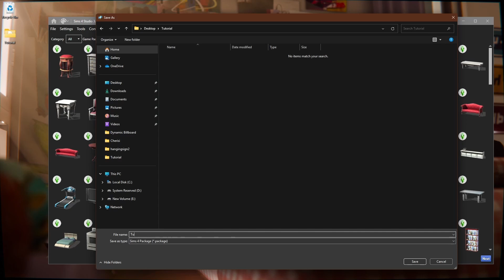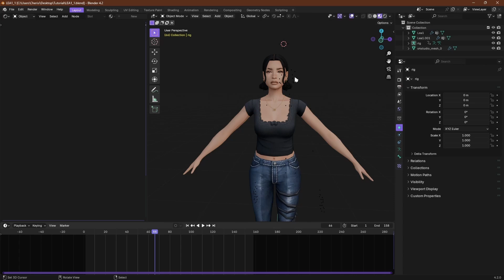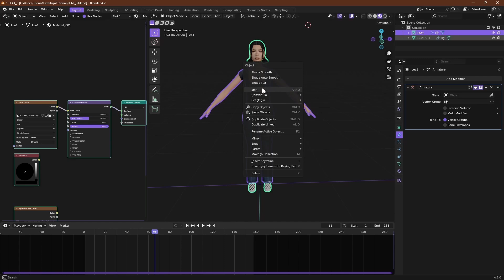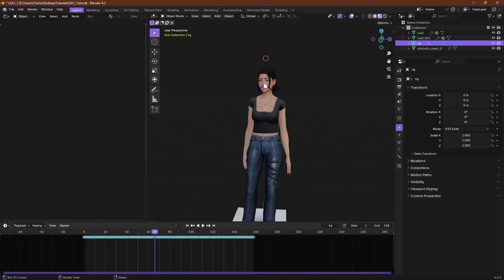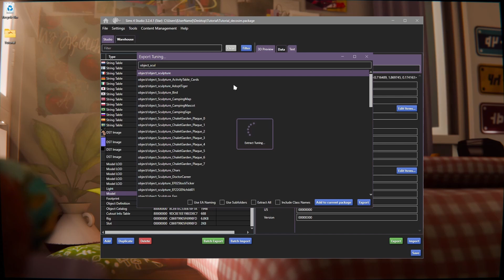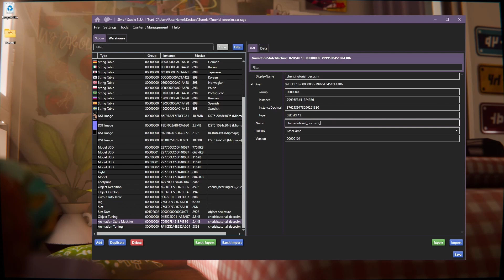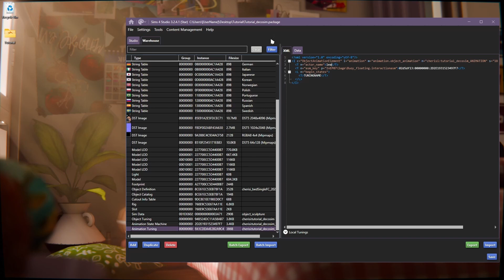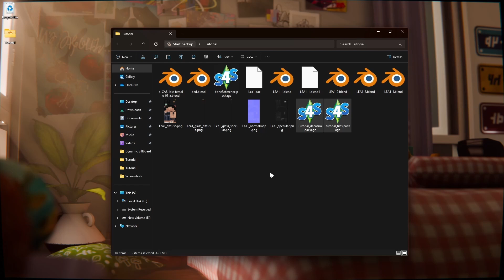How to Create Animated Deco Sims: Everything You Need to Know | Sims 4 Mod Tutorial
This is the Lite version of my tutorial video of how to create animated deco sims in the sims 4. This is essentially a watered-down version of my Patreon tutorial which means there will be limited support, less in-depth descriptions and support, no files shared, and more benefits that my Patreon members will be receiving in their version of the tutorial. However, as this is still a tutorial it you will be able to make an animated deco sim by the end.

Programs Used:
Sims 4 Ripper
Sims 4 Studio
Blender

Computer Specs (WIP):
CPU: Intel Core i5 13400F
RAM: 16GB DDR5 5600M Hz
SSD: 1TB M.2 NVMe Gen4
GPU: GeForce RTX 4060
PSU: 650w 80+ GOLD